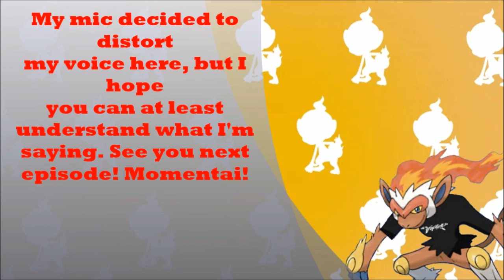Let's Talk Anime episode 40: Shadowverse, Monster Musume Doctor and Monthly Girls' Nozaki-kun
What I am willing to discuss in Let's Talk Anime episodes:
1. Anime suggestions.
2. Anime reviews.
3. Video games adapted from anime.
4. Upcoming anime.
5. Anything else involving anime. Just ask if you aren't sure!